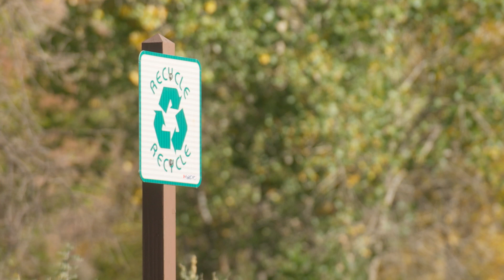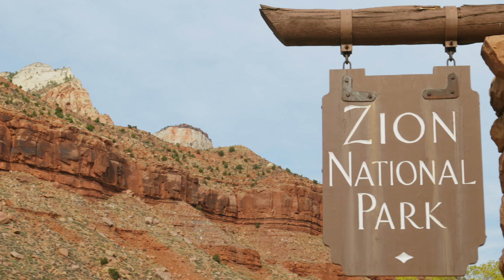NPF x Subaru: Reduce, Reuse, Recycle to Protect Zion National Park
Zion National Park draws over five million visitors annually and managing the related waste can be a challenge.

Together, NPF and our largest corporate partner, Subaru, are working to develop and implement innovative solutions that help the park manage waste sustainably and engage park visitors in protecting these landscapes.